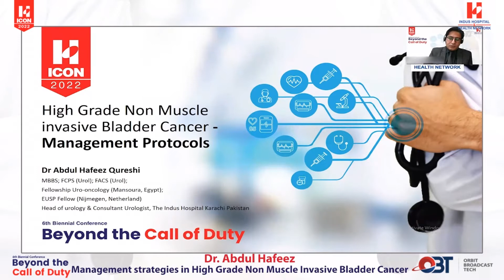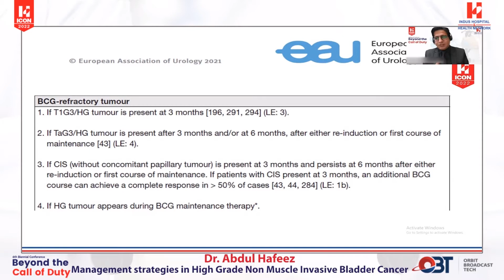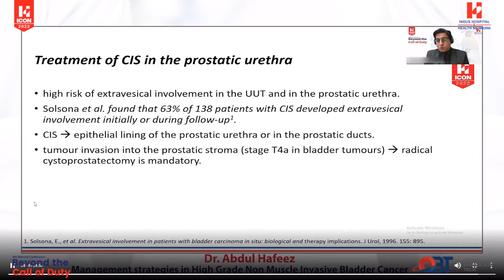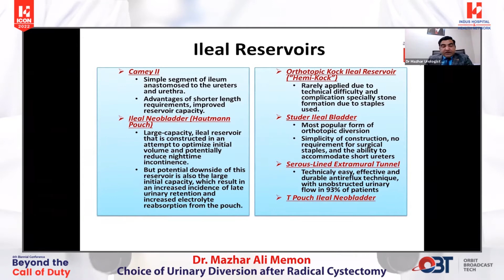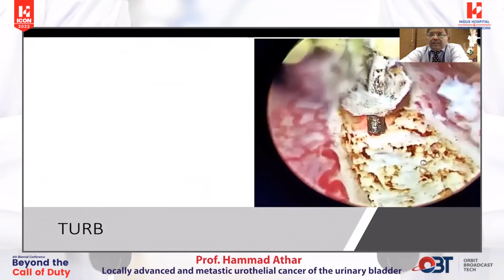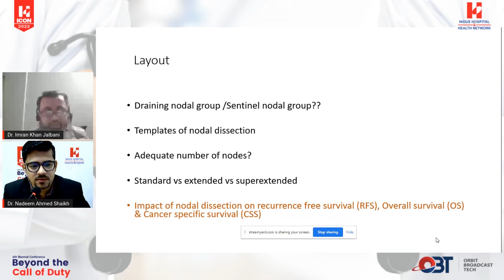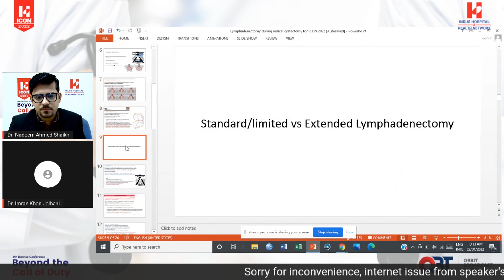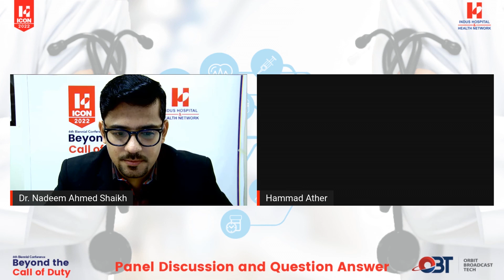ICON 2022 | Uro-Oncology – Bladder Cancer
ICON 2022 | Scientific Session | Uro-Oncology – Bladder Cancer
Held on January 23, 2022

Speakers:
Dr. Abdul Hafeez Qureshi
Professor M. Ayaz Khan
Professor Hammad Ather